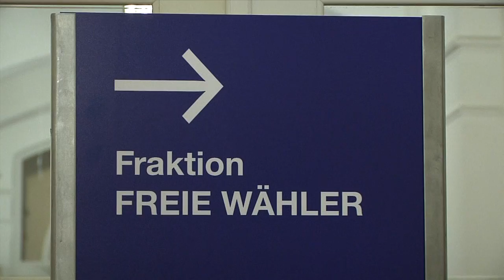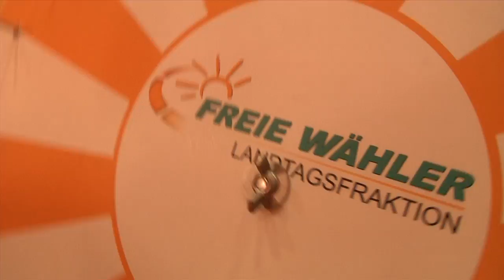FREIE WÄHLER beim Tag der offenen Tür des Bayerischen Landtags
Tag der offenen Tür im Bayerischen Landtag: Am Samstag kamen Tausende Menschen, um sich im Maximilianeum umzusehen und den Landtagsfraktionen einen Besuch abzustatten. Die FREIEN WÄHLER präsentierten sich mit einer Vielzahl von Aktionen, darunter einem Quiz mit Fragen rund um das parlamentarische Engagement der Landtagsfraktion und einer Mal-Ecke für Kinder.